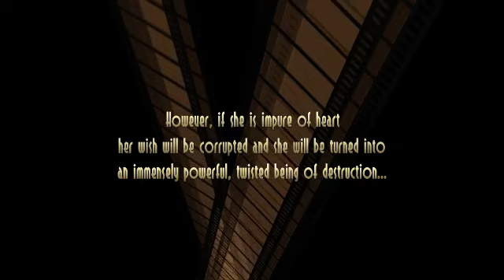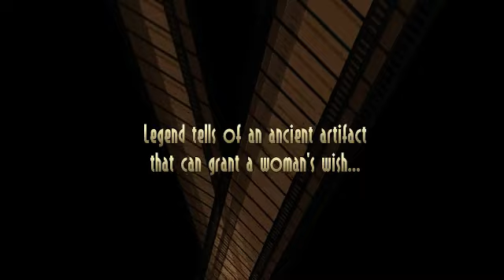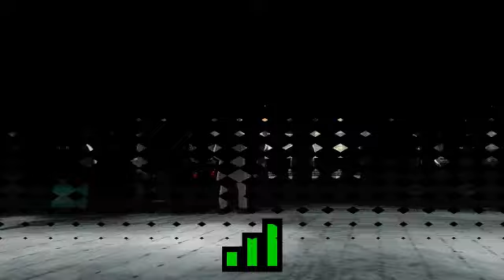Public lobby stream #3 - 1 / 2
[Oct 5, 2013] Public lobby extravaganza! Eventually featuring beer. Also, singing. Go figure.